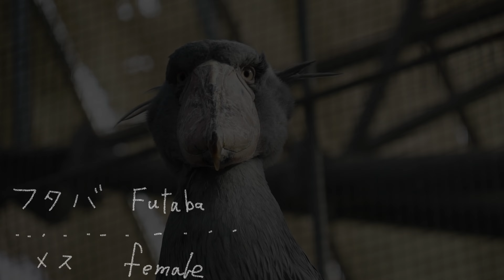掛川花鳥園ハシビロコウのふたば ナタリーポートマン同一人物説！ハシビロさんに会いに行く#33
お目々の周りにお薬を塗っているのか、グリンってなっています。それで、ブラックスワンの時のナタリーポートマンを思い出しました。でもやっぱりデーモン小暮さんですかね？みなさんは誰かに見えますか？
見ていて飽きないフタバさんの魅力を動画にしました。